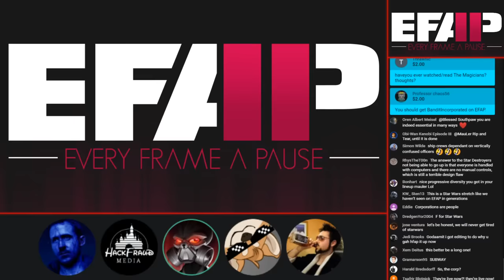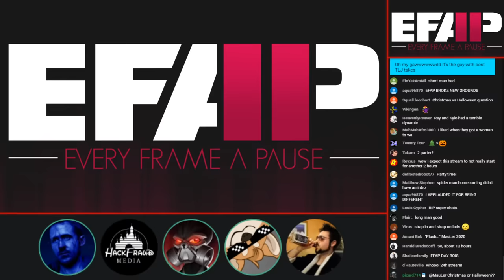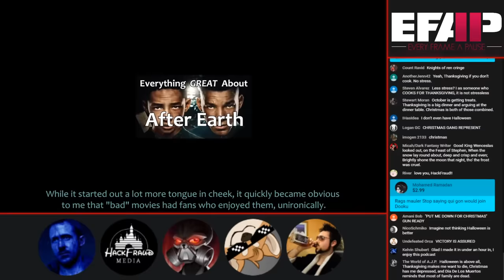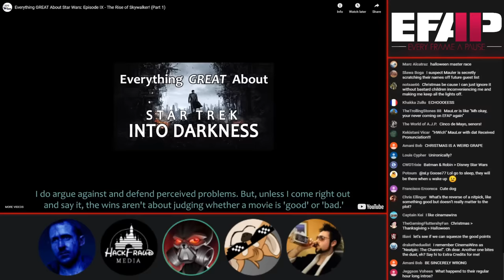EFAP #86 - The Rise of Skywalker's Wins/Sins with HackFraudMedia, Critical Drinker and Evan Monroe